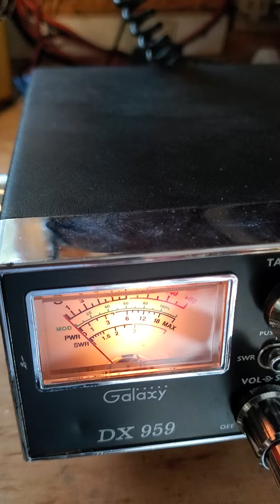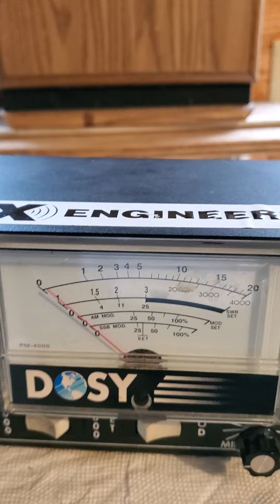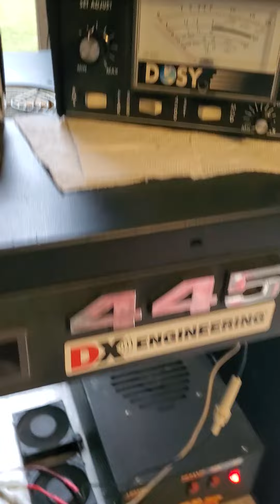131 mustang ,445, Wreckingball